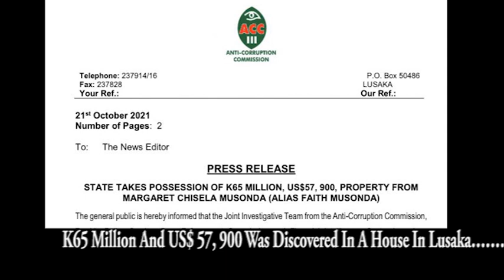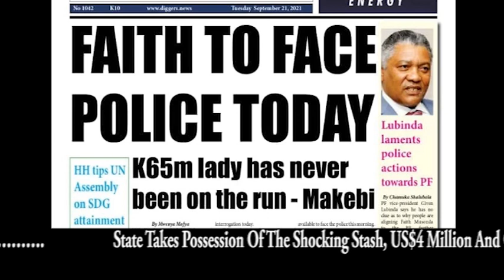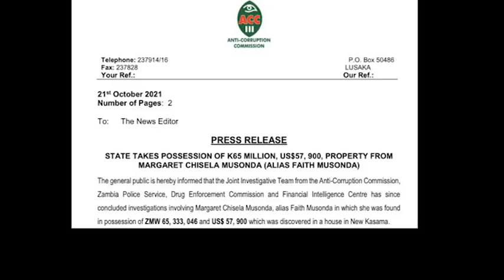Faith Musonda's Money, House; Zambians Demand Answers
The state has taken possession of the shocking stash of monies, US$4 million, found in a house of a young female media personality, monies suspected to be proceeds of crime under the former administration of the Patriotic Front and President Edgar Chagwa Lungu.

Last month Zambians woke up to a shocker that monies amounting to 65 million Zambian kwacha and US$ 57, 900 were discovered in a house in Lusaka without proper trace of its sources.

Details in this report by Arthur Davies Sikopo from Lusaka